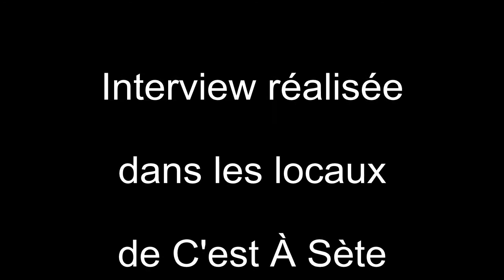INTERVIEW DE LA BOITE # 27 MAEL MIGNOT